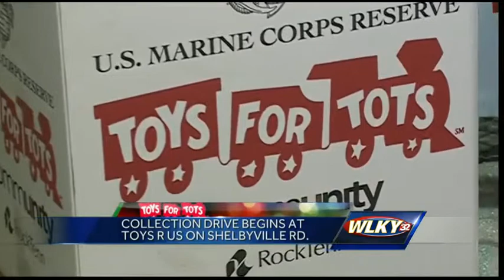Collection begins for Toys For Tots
The collection drive begins at Toys R Us on Shelbyville Road.